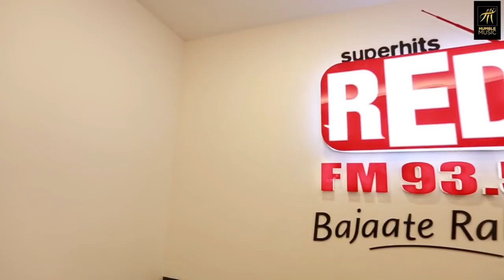DESIGNER | PROMOTIONAL TOUR | NIMRAT KHAIRA | DEEP JANDU | HAPPY RAIKOTI | HUMBLE MUSIC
PROMOTIONAL TOUR DESIGNER
DIRECTED BY :- BALJIT SINGH DEO
PROJECT BY :- GURPREET KHETLA
PROMOTIONAL VIDEO: DAAS FILMS

Operator Codes :-
Aircel Subscribers Direct Dial 53000 & followed by DT Code  6910751 to set Dialer Tune